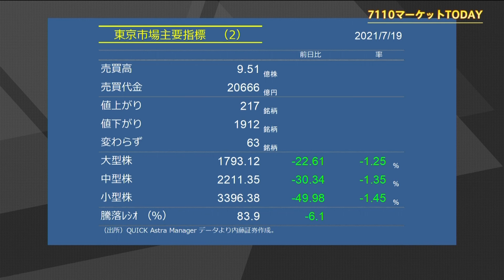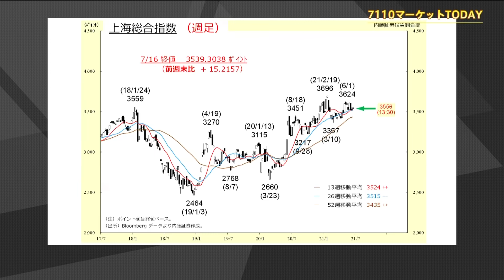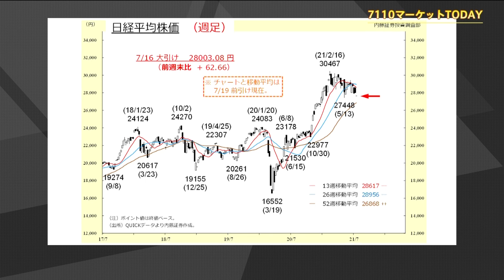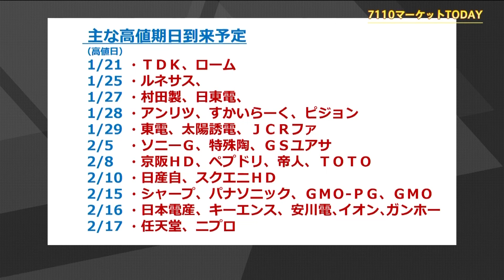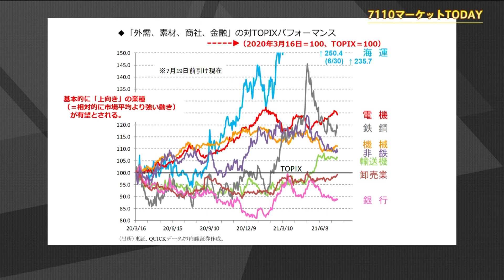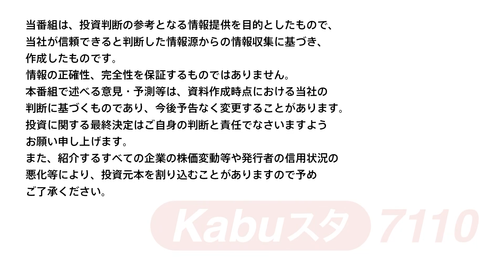7110マーケットTODAY 7月19日【内藤証券 浅井陽造さん】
7110マーケットTODAYは毎週月・水・金曜日に内藤証券がお送りする